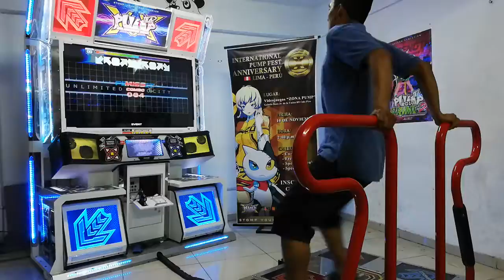IPF Perú 2019 - Speed Masculino [ Final 1: Bertin]